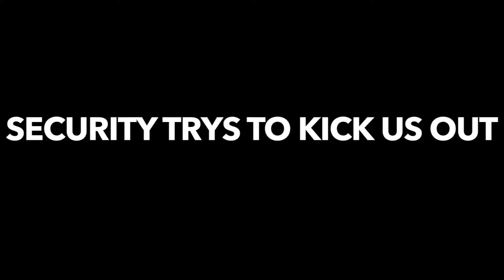WHAT HAPPENED TO HIS CAR! (DID HE CRASH?) BRAND NEW CAR!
OPEN

SOCIAL MEDIAS

Emil Fahel
Bakersfield California
93390
United States